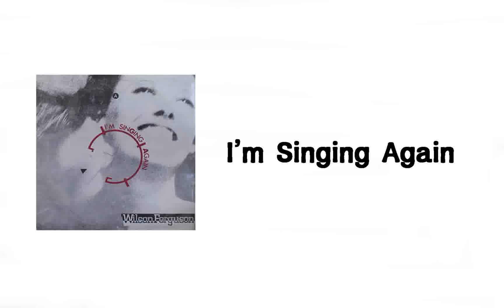(추억의 롤라장) Wilson Ferguson - I'm Singing Again